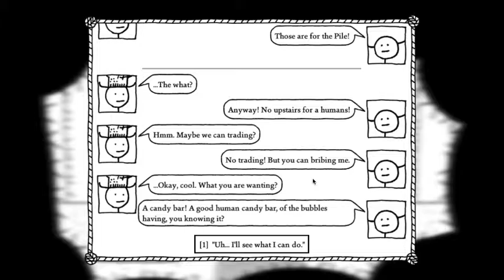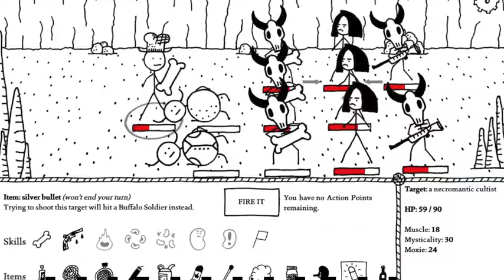West of Loathing #11 - Buffalo Pile, A Cheery Place For Happy People!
We continnue on to the Buffalo Pile, and get some fudge!